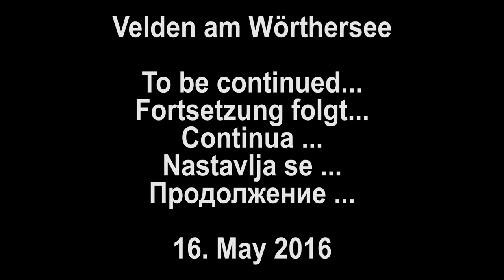20160516 Velden am Woerthersee: Arrived and already wet!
Für alle liebe Familientmitglieder und Freunde die zu Hause bleiben mussten: liebe Grüße aus Velden am Wörthersee!
For all dear family members and friends had to stay at home: greetings from Velden am Wörthersee
Per tutti i membri della famiglia cari e amici hanno dovuto rimanere a casa: saluti da Velden am Wörthersee
Za sve drage članove obitelji i prijatelje koji su ostali doma: pozdrav iz Veldena am Wörthersee!
Для всех, дорогие члены семьи и друзья должны были остаться дома: привет от Фельден-ам-Вёртерзее!